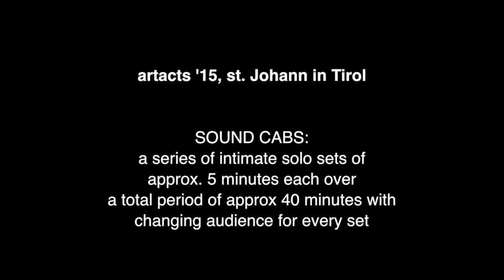artacts '15 - sound cabs - Christian Meaas Svendsen #1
artacts '15
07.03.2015, st. Johann in Tirol, Austria

SOUND CABS:
a series of intimate solo sets of approx. 5 minutes each over a total period of approx 40 minutes with changing audience for every set.

Christian Meeas Svendsen - double bass